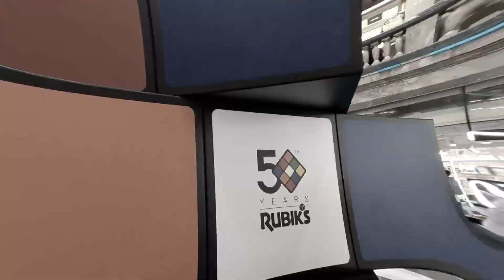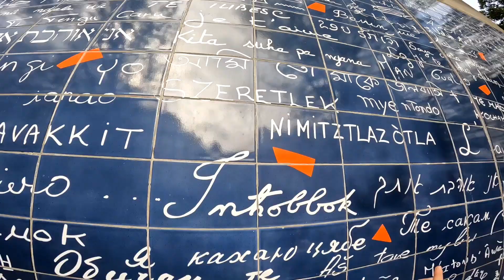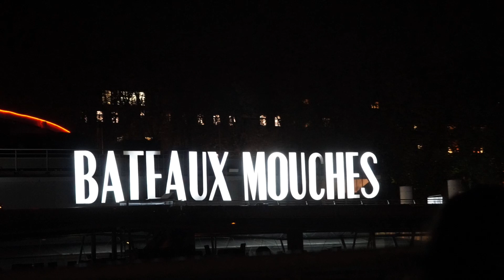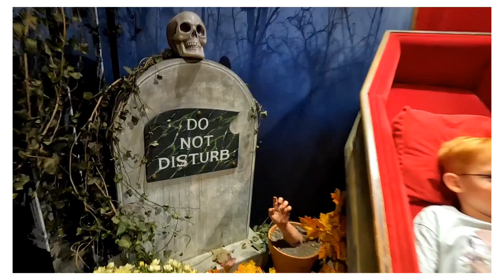SEJOUR A PARIS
Une semaine pour découvrir Paris et ses merveilles en famille